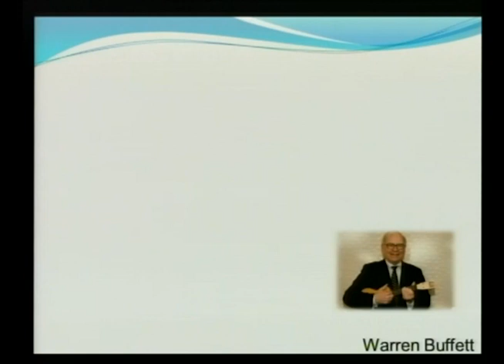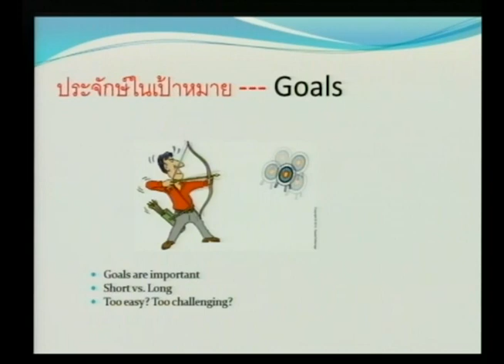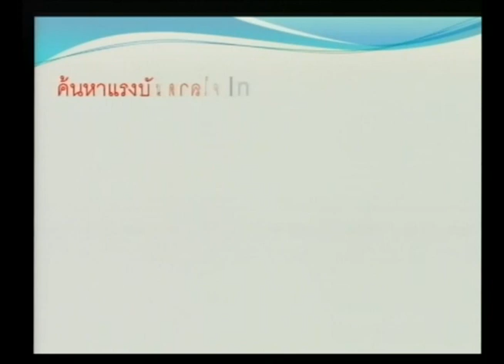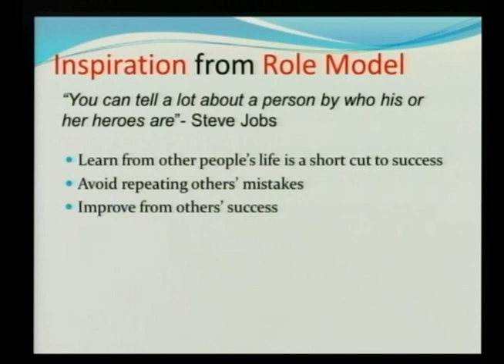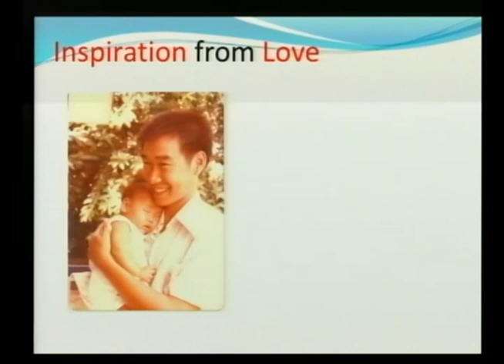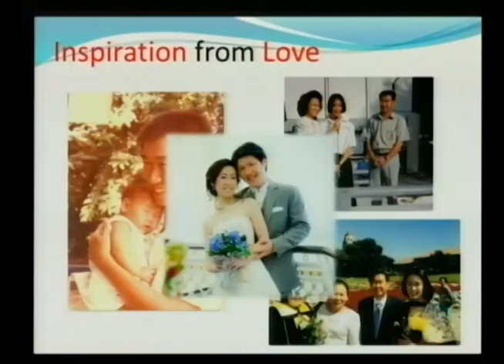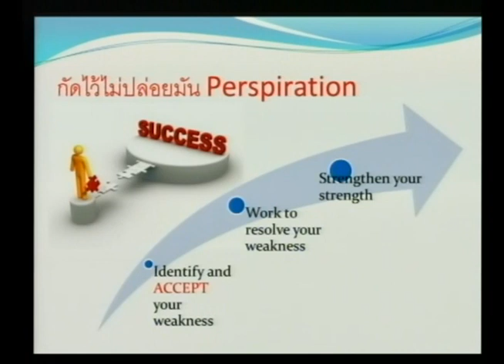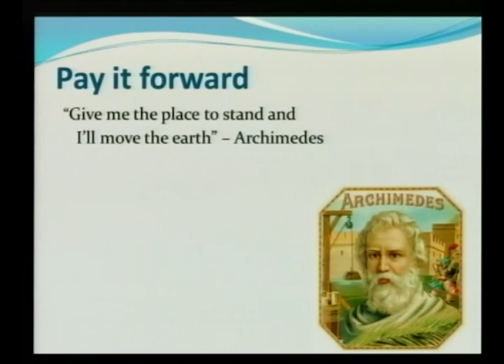เก่งได้...ไร้ขีดจำกัด (PUSH THE LIMIT) ตอนที่ 3/5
การบรรยายพิเศษเรื่อง เก่งได้...ไร้ขีดจำกัด (PUSH THE LIMIT) วันอังคารที่ 1 เมษายน 2557 เวลา 13:30-16:00 น. ห้องประชุมออดิทอเรียม บ้านวิทยาศาสตร์สิรินธร อุทยาน

วิทยาศาสตร์ประเทศไทย

ดร.นิศรา การุณอุทัยศิริ เจ้าของผลงานหนังสือขายดีอันดับ 1 "PUSH THE LIMIT. เก่งได้ ไร้ขีดจำกัด" นักวิทยาศาสตร์จากศูนย์พันธุวิศวกรรมและเทคโนโลยีชีวภาพแห่งชาติ

จะบรรยายและแบ่งปันประสบการณ์จากชีวิตนักเรียนต่างจังหวัด ผ่านชีวิตนักเรียนทุนรัฐบาลไปศึกษาต่อต่างประเทศ สู่การเป็นนักวิทยาศาสตร์ที่มีชื่อเสียงระดับประเทศและระดับ

โลก และผู้จุดประกายการเป็นนักวิทยาศาสตร์/นักวิจัยแก่เด็กและเยาวชนรุ่นใหม่ ซึ่งเด็กและเยาวชนล้วนมีศักยภาพในตนเอง หากจะดึงศักยภาพเหล่านั้นออกมาให้เป็น "คนดีที่

เก่งและประสบความสำเร็จ" ที่ก้าวข้ามขีดจำกัดของตัวเองได้อย่างไร